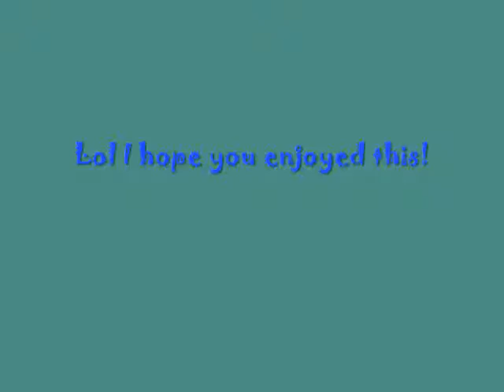PotC Coconuts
Lol a silly tribute to Pirates of the caribbean with the song "Coconuts"

For my sister brihanna and my sister Willheart :3